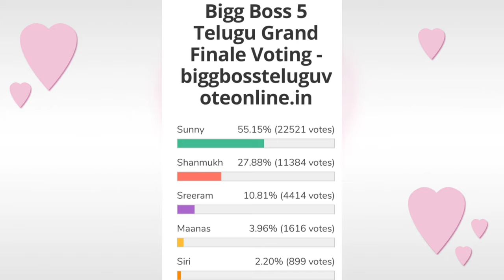Bigg Boss 5 Telugu final week voting results | Biggboss 5 telugu 15th week voting results |Bb5 promo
biggboss5telugu15thweekvotingresults
i#biggboss5telugunominations#thateenthwieeknominationslist#conformedlist#task
15th week contestants to be eliminated?
15th  week eliminated contestants
shocking elimination?
Housemates reactions?
final voting polls results
week 14bigboss 5 elimination updates
15th week nominations tension started
Day 1 voting polls results
Voting trends
Who will be eliminated this week
Week 14elimination tesnsion
15th week nominated contestants
Who will be eliminated week 14 week14
19 contestants entered into house
kartika deepam
abhijit
bigboss winner
Bigboss controversies
Bigboss show
Bigg boss telugu season 5
Biggboss 5
Biggboss4 telugu
Bigboss starmaa
Bigboss telugu
Biggboss telugu
Bigboss voting
Jabardasth promo
Telugu bigboss season 4 telugu
Bigg Boss 5 Telugu8th week voting results|l
Housemates reactions? final voting polls results week 8 bigboss 5 elimination updates vote your favourite contestant kaushal comments on bigboss 5 contestant jessie who is into danger zone season 5 starting episod bigboss season 5 latest update bigboss buzz host ariyana bigboss 5 confirmed updates/latest updat Bigg boss season 5 latest updates Episode review kartika deepam abhijit movie akhil Shanmukh jaswanth ravi anchor Jessie sunny sir hanmanth lahari Swetha himada rj kajal sarayu lobo manas priya uma Devi vishwa viswa natraj anee master jaswanth vj sunny  bass 5 telugu Bigg bass 5 telugu
Bigg Boss 5 Telugu 3rd week voting Results
BiggBoss5 Telugu 8th week voting Results|Biggboss5 Telugu Second week Elimination|Bigg Boss5 promoii